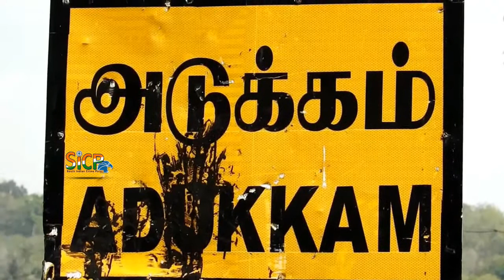Landslide blocks traffic on Kodaikanal road | sicp